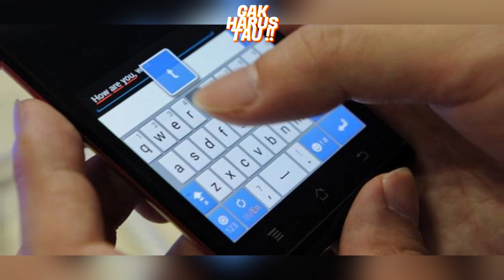MURKA! Pengantin Pria Pergoki Calon Istri Ngamar dengan Mantan H-1 Resepsi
MURKA! Pengantin Pria Pergoki Calon Istri Ngamar dengan Mantan H-1 Resepsi, Dijambak dan Ditampar di Atas Pelaminan.

Pernikahan harusnya menjadi momen yang membahagiakan bagi setiap pasangan. Namun, sepertinya tidak ada kebahagiaan bagi pernikahan pasangan satu ini. Sebuah insiden terjadi di resepsi pernikahan di Provinsi Guandong, China.

Insiden menegangkan ini sampai membuat para tamu yang hadir ikut tercengang. Usut punya usut, ternyata mempelai wanita ketahuan masih chatingan dengan mantan pacarnya. Skandal inilah yang menjadi pemicu kemarahan sang pengantin pria di hari resepsi. Serangan mendadak dari mempelai pria terjadi saat menunggu calon istrinya menyelesaikan riasanya.

Pengantin wanita ketahuan habis ngamar dengan sang mantan H-1 sebelum resepsi. Nah, saat itu, kebetulan si pria melihat ada notifikasi pesan di ponsel wanita. Sang pria merasa janggal karena muncul nama pengirimnya yakni mantan pacar si wanita.

Si wanita awalnya bersikeras kalau mantannya hanya mengirimkan sebuah ucapan selamat pernikahan. Tapi si pria tetap tidak percaya dan merebut ponsel itu. Saat dicek di chat-chat sebelumnya, sang pria menjadi marah besar. Di salah satu chat, mantan ketahuan mengirimkan nomor kamar sebuah hotel.

Keduanya ternyata sudah janjian di hotel tersebut pada H-1 malam sebelum resepsi dilaksanakan. Murka tak tertahankan, si pria melempar ponsel yang dipegangnya ke wajah calon istrinya. Selain itu, si pria juga mencerca si wanita habis-habisan dan menuntut kebenaran. Riasan si wanita sudah tak berantakan, diapun buru-buru menjelaskan kepada calon suaminya.

"Dia mantan pacarku, aku kan memberitahumu tentang dia, Dia kembali dari kerjanya kemarin dan tahu aku akan menikah," kata si wanita mencoba memberikan penjelasan.

Si wanita berdalih dia hanya makan bersama dan ngobrol dengan mantannya itu.

"Kami memang bertemu di sana (kamar hotel), tapi kami hanya makan dan mengobrol sebelum pulang," lanjut si wanita.

Si wanita juga mengaku jika dia mengajak seorang temannya untuk menemaninya menemui mantan. Meskipun sudah dijelaskan, nampaknya mempelai pria masih tidak terima. Mengingat tidak adanya bukti yang kuat untuk mendukung penjelasan si wanita